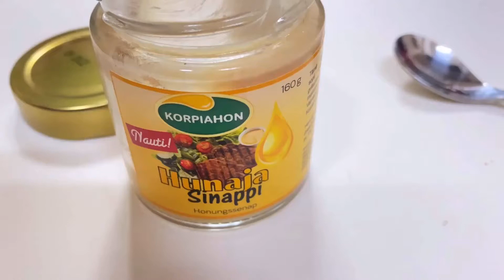【北欧料理】ハニーマスタードを使ったおすすめレシピ4選♡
北欧料理によく使われるハニーマスタードで簡単＆美味しいレシピをご紹介します！料理が苦手な方、細かい分量いちいち面倒と思っている方などにおすすめですよ。
フィンランド産の上質なはちみつ＆マスタードのコクをお楽しみください。
今回のレシピに使用した「ハニーマスタード」はノルディスオンラインショップにて購入可能です。
食品以外にも雑貨やコスメなど品揃え豊富に取り扱っていますよ♪
旅行再開までの間、おうちで北欧時間を楽しんでみませんか。

【NORDIS/ノルディス】
ギフトショップ「ノルディス」は、 ヘルシンキ中心部、ソコス・プレジデンティホテル1階にある30年以上の歴史をもつ人気のおみやげ物屋さんです。日本人のオーナー氏家さんの目利きによる厳選の商品ラインナップが人気の秘密。
スーツケースを一時預かってくれたり、トイレ、休憩スペースやwifiなど、ヘルシンキを旅する日本からのお客様の心強い味方でもあります。

新型コロナウイルス感染症による世界的な渡航制限により、現在フィンランドヘ旅にでることは出来ませんが、現地から直接届く大好きなフィンランド雑貨で、少しでも北欧の優しい気持ちが伝わりますように！